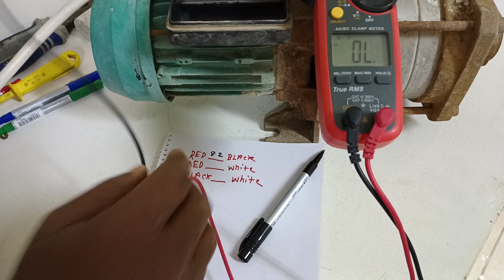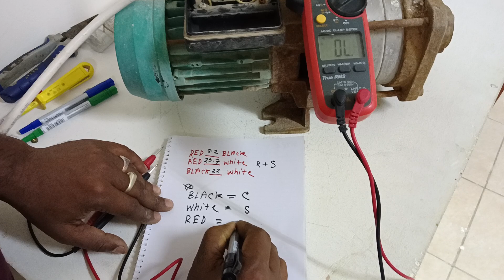How to test water pump Motor. কিভাবে চেক করতে হয় পাম্প মোটর শিখুন।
How to test water pump Motor CRS. water pump Motor winding test. water pump Motor winding check. water pump Motor ground testing. Ac tech Bangla YouTube channel.